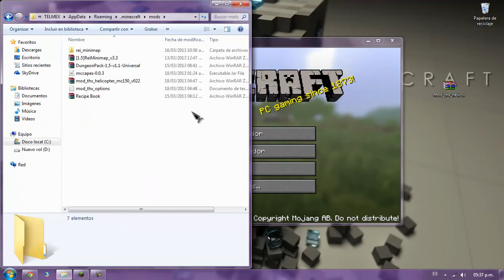Mod Helicóptero para Minecraft 1.5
1.-Descarga el Mod mod_thx_helicopter_mc150_v022. Previamente instalado el Forge Api.
2.-Busca la carpeta llamada"mods" que genero la instalación de Forge Api.
3.-Copia el archivo mod_thx_helicopter_mc150_v022.rar dentro de la carpeta "mods" la cual      se encuentra dentro de la carpeta donde esta instalado el Minecraft 1.5
4.-Ejecuta (abre o juega) el juego Minecraft.

Para manejar el Helicóptero:
-Barra espaciadora para subir.
-Teclas ctrl +o shift para bajar.
-Tecla  "Y" para salir del Helicóptero.
-Botón derecho del ratón para disparo primario.
-Botón izquierdo del ratón para disparo secundario.